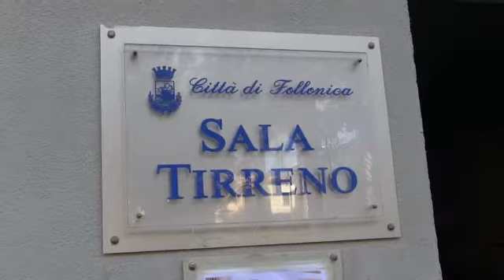Festival Resistente Follonica 2017 - Antonio Ingroia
Maremma, Giornale, Corriere, Periodico, Magazine, Settimanale, Gazzetta, Grosseto, Follonica